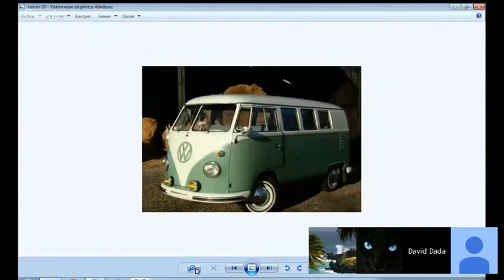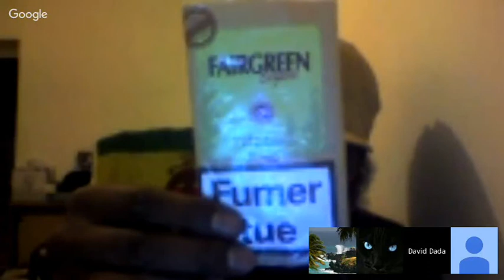Effet Mandela 5 -Le cas Volkswagen- -Noms qui changent-